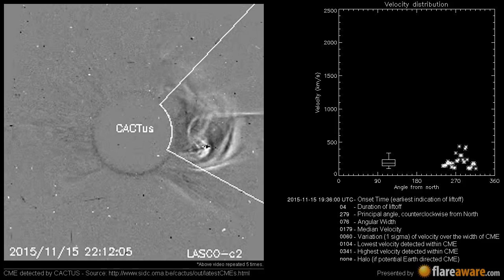A Non Earth directed CME at 2015-11-15 19:36:00 UTC